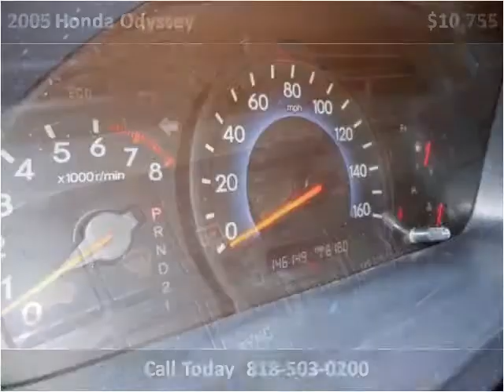2005 Honda Odyssey Used Cars North Hollywood CA